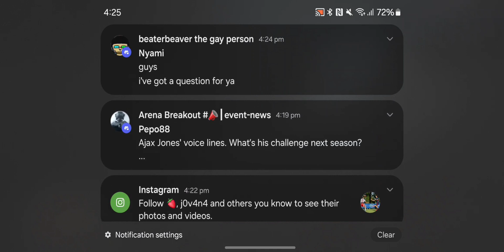arena breakout I'm the fake version of yapcup[quality updated]